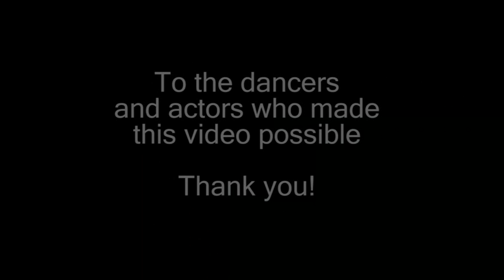When I Blow Up - A Dancing Terrorist Parody of the Pussy Cat Dolls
You've seen the "Achmed the Dead Terrorist" - so now check out "Azziz the Dancing Terrorist".

"When I Blow Up" is a parody of the Pussycat Dolls' hit song "When I Grow Up".

Sexy belly dancing girls and a would-be suicide bomber are singing about what will happen When He Blows Up, until he undergoes a change of heart and realizes that life is too precious to throw away.  But is it too late for him?  Is his fate inevitable?

This video was shot on location in San Diego (Pacific Beach) and W. Lafayette, Indiana.

Special thanks to the girls and boys who helped me to produce this video (e.g. dancers, actors).  If you want, I can credit you here - but I figured you might prefer to remain anonymous. =).

Be careful what you wish for cuz you just might get it!

Let's pray for peace in Israel, Palestine, and Gaza.  Jews, Arabs, and Christans dancing together in harmony.

What is a "Houri"?

Houri: In Islam, the houri are described as "splendid companions of equal age, lovely eyed, of modest gaze, voluptuous, pure beings or pure companions of paradise, denoting humans and jinn who enter paradise after being recreated anew in the hereafter.  There are graphical descriptions of physical pleasures in heaven. Islam also has a strong mystical tradition which places these heavenly delights in the context of the ecstatic awareness of God.